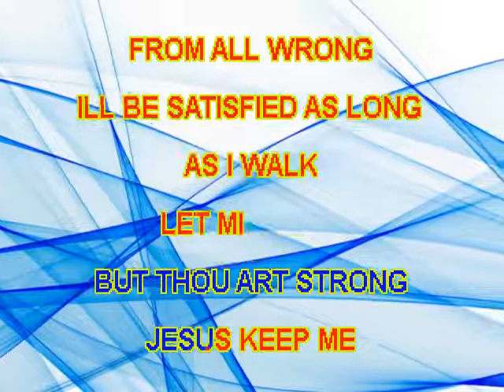JUST A CLOSER WALK